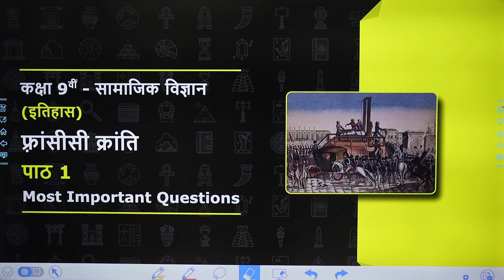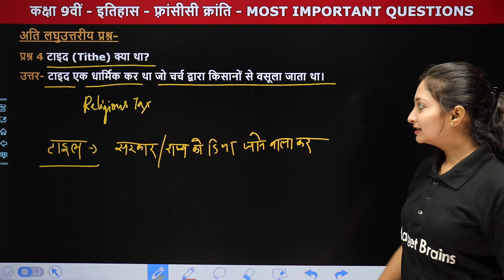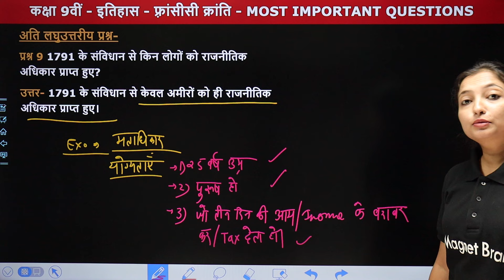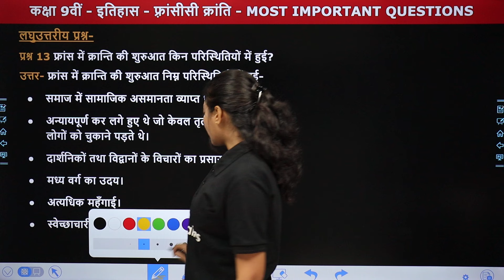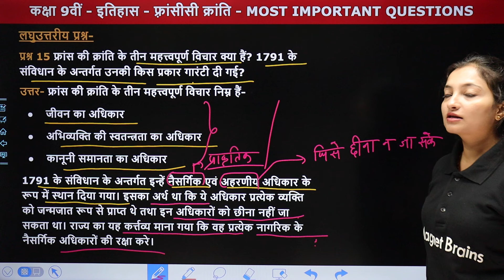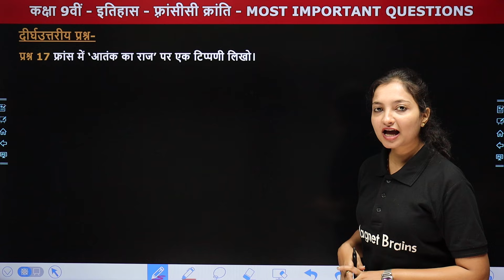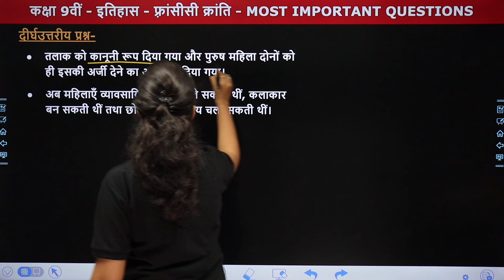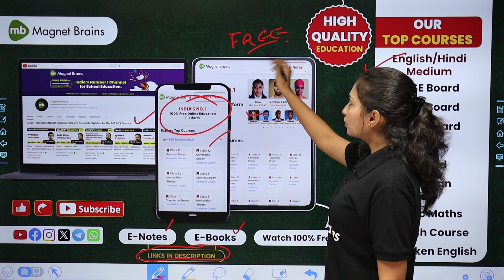French Revolution - Most Important Questions | Class 9 History Chapter 1 | State Board 2024-25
✔️ Class: 9th
✔️ Subject: Social Science (History) / सामाजिक विज्ञान (इतिहास)
✔️ Chapter Name: French Revolution / फ़्रांसीसी क्रांति (Chapter 1)
✔️ Topic Name: Most Important Questions /अति महत्वपूर्ण प्रश्न
✔️ Topics Covered In This Video (By Sanchita Ma'am): इस वीडियो में संचिता मैम कक्षा 9वीं "सामाजिक विज्ञान (इतिहास) " के अध्याय "French Revolution / फ़्रांसीसी क्रांति" के "Most Important Questions /अति महत्वपूर्ण प्रश्न" पढ़ायेंगी। यह वीडियो विद्यार्थियों को उनके के विषय सामाजिक विज्ञान में बेहतर परिणाम प्राप्त करने में मदद करेगा।
00:00:01 Topic Overview
00:02:59 अति लघु उत्तरीय प्रश्न (प्रश्न 1 से 10)
00:17:43 लघु उत्तरीय प्रश्न (प्रश्न 11 से 15)
00:35:03 दीर्घ उत्तरीय प्रश्न (प्रश्न 16 से 20)
00:58:40 Website Overview

the french revolution class 9 questions and answers
class 9 history chapter 1 important questions and answers
class 9 history chapter 1 miqs chapter 1
sample paper of class 9 history chapter 1 with answers
class 9 history chapter 1 most important questions
french revolution class 9 short answer type questions
class 9 history chapter 1 long answer type questions